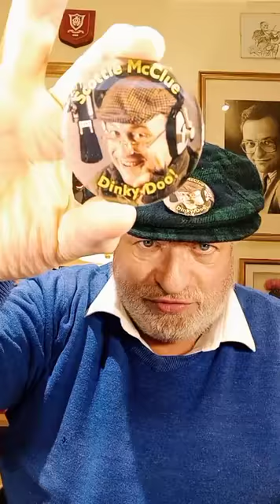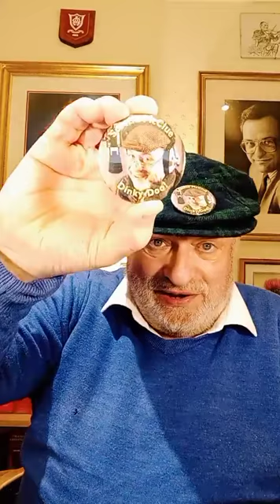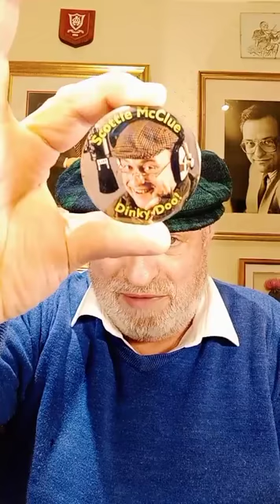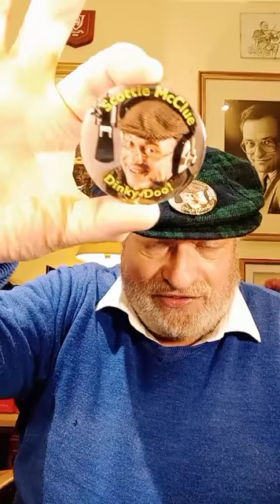WEDNESDAY NIGHT LIVE #19122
RANDOM POPUP @ScottieMcClue